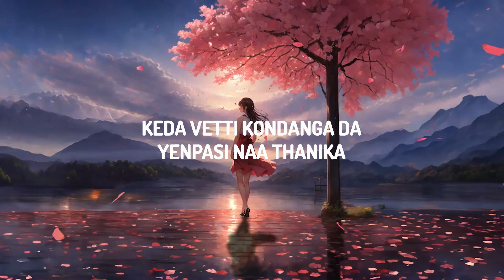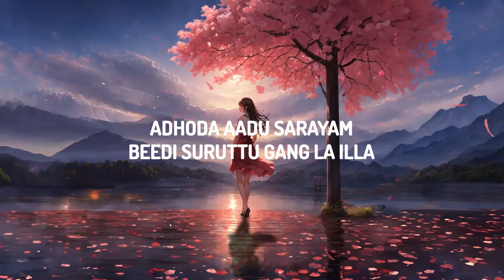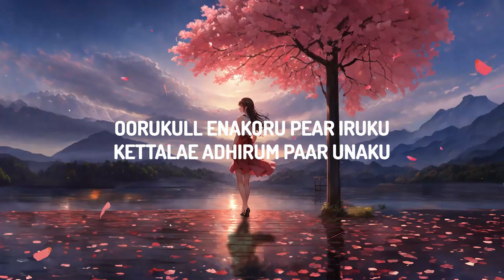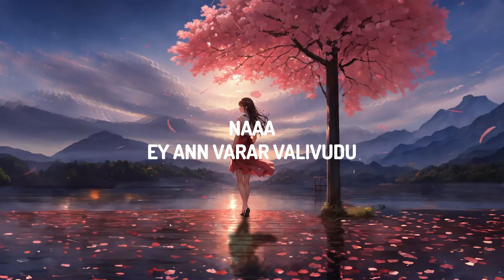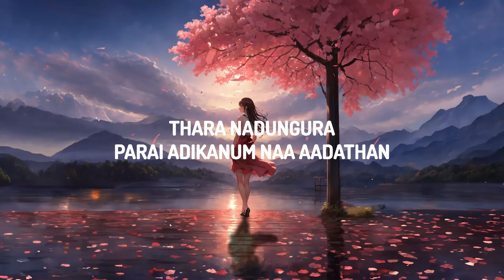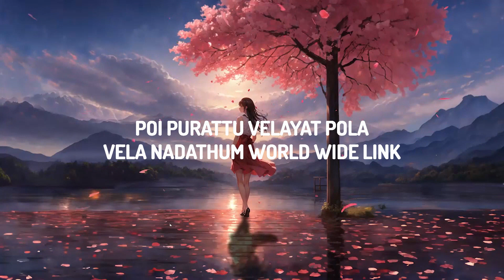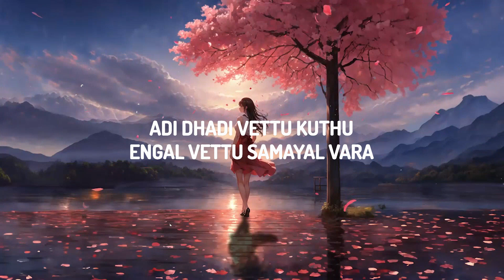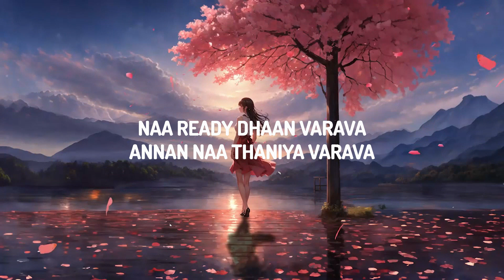Thalapathy Vijay - Naa Ready (Lyrics) | LEO | lyrics Zee Music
♫ Thalapathy Vijay - Naa Ready

(Lyrics):
Naa Ready Dhaan Varava
Annan Naa Erangi Varava

Thael Kodukku
Singatha Seendathapa
Evan Thaduthum
En Route’u Maradhappa

Annan Naa Thaniya Varava

Thara Nadungura
Parai Adikanum Naa Aadathan
Veral Idukula
Theepandham Naa Yethathan

Pathathu Bottle Naa Kudika
Andala Konda Cheers Adika
Keda Vetti Kondanga Da
Yenpasi Naa Thanika

Pogayala Aruvadikku Thayarana
Opponent’a Kalaiyeduthu
Thalavaliya Pokkipadhu
Enga Thalayeluthu

Aadadha Aatam Potta
Katti Vachi Koni Le Katti
Lorry Le Yethi Arththupoda
Anupuduvom Factory Ku Dei

Ella Blueprint Um Theriyum
Mission Successful Ah Mudiyum
Idaye Vandha Unnayum Padayal
Veppen Kolasammaikki

Adhoda Aadu Sarayam
Beedi Suruttu Gang La Illa
Poi Purattu Velayat Pola
Vela Nadathum World Wide Link

Ey Ella Oorum Namma Rules
Uruvadhu Da Namma Tools
Aththana Peru Asaivum
Orae Mari Sync-U

Singles Illa Gumbal
Sanda Gelichi Gelichi
Kalachi Poiten
Paththavachu Pogaya Utta
Power Kick

Pogayala Pogayala
Power Kick

Milaga Thatti Mutti
Kuzhambula Kothikudhu Paar
Andha Kaal Azhagu

Adi Dhadi Vettu Kuthu
Engal Vettu Samayal Vara
Ada Kalanthiruku

Kaththi Palla Kaththi Enga
Nna Kutha Kaathiruku
Adhu Dha Kanaku

Indha Kaththi Vera
Ragam Vena Sketch-U Enakku
Puridha Unaku

Milli Ulla Pona Podhum
Ghilli Vella Varuvan Da
Ghilli Vella Varuvan Paar

Oorukull Enakoru Pear Iruku
Kettalae Adhirum Paar Unaku
Poster Adi Annan Ready
Kondadi Koluthanum Di

Naaa
Ey Ann Varar Valivudu

Thael Kodukku
Singatha Seendathapa
Evan Thaduthum
En Route’u Maradhappa

Thara Nadungura
Veral Idukula
Theepandham Naa Yethathan

Yenpasi Naa Thanika